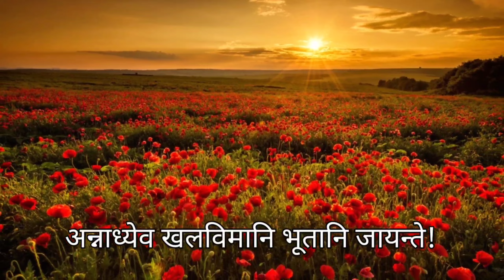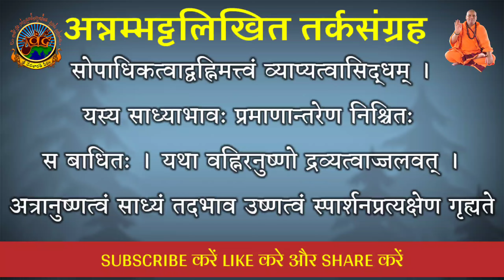Tarka Sangraham || Anumana Pramanam || तर्क संग्रहं ।।SVBP-Sri Veda Bharathi Peetham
E-Learn,
Tarka Sangrahm,
Anumana parichchedah,
Anumana pramanam,